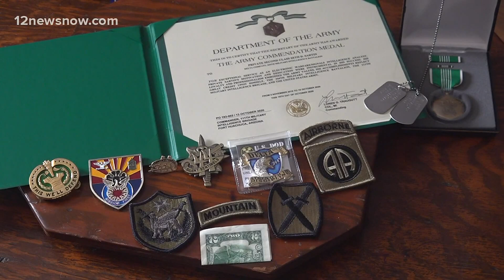Family of Seth Sartin remembers fallen soldier ahead of Friday night memorial gathering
His family welcomes the SE Texas community to line the streets near Claybar funeral home Friday night, Oct. 30, at 8:30 p.m.